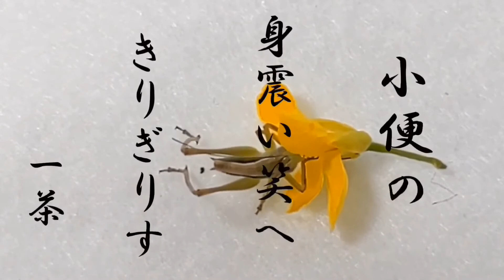キリギリス 赤ちゃん (幼体)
キリギリスの赤ちゃん14匹　飼育しています。ヤブキリに比べ成長はゆっくりです。